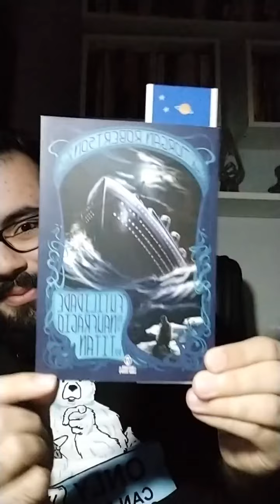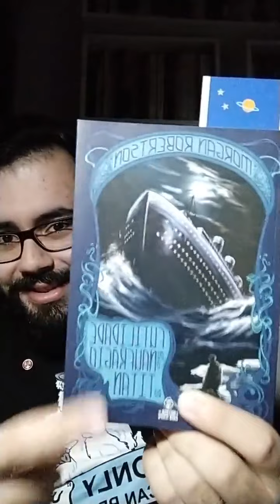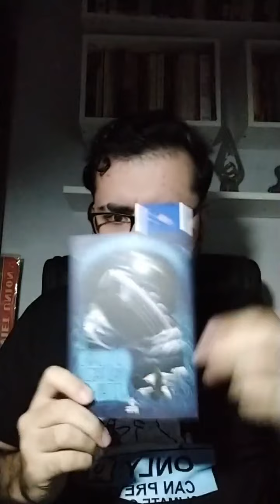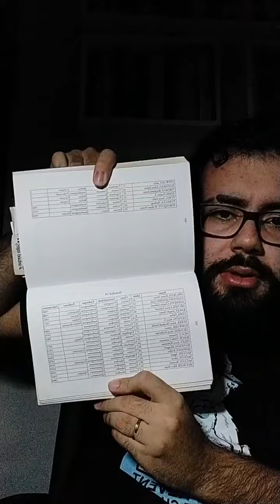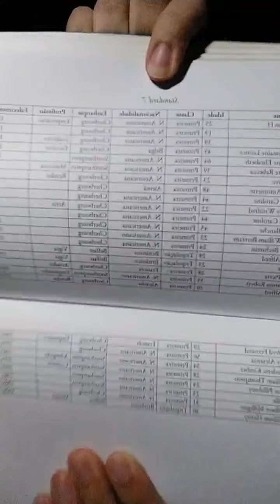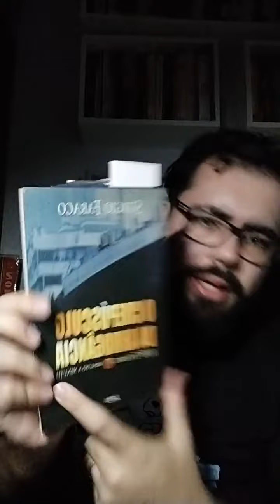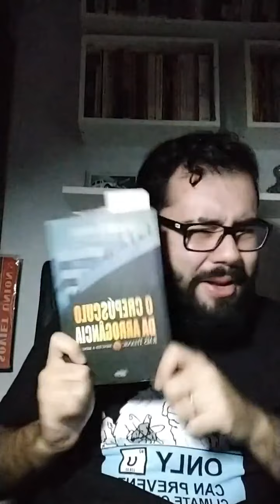Submarino perdido — Titanic — socialismo (live)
Cópia de transmissão ao vivo feita no meu perfil pessoal no Instagram (@camarada_rubio) na madrugada do dia 22 de junho de 2023, horas antes de os destroços do submersível "Titan" serem descobertos e a tripulação de 5 pessoas ser oficialmente declarada morta após uma implosão catastrófica do aparato.

Nesta transmissão, problematizo várias questões acerca deste episódio, que ainda não tinha chegado a um desfecho naquele momento.